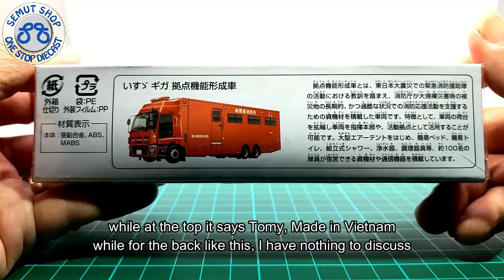Tomica Long no 137 Isuzu Giga Base Functional Formable Truck Miniatur Truk Isuzu Unboxing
- Bahan Logam dan Plastik
- Ukuran Lebih kurang panjang 13.5cm lebar 3cm dan tinggi 4cm
- Beberapa jenis Tomica Memliki Suspensi dan pintu bisa di buka (tidak semua tipe)

Tomica Indonesia
Kinsmart Indonesia
Welly Nex Indonesia
Maisto Indonesia
Apolo Indonesia